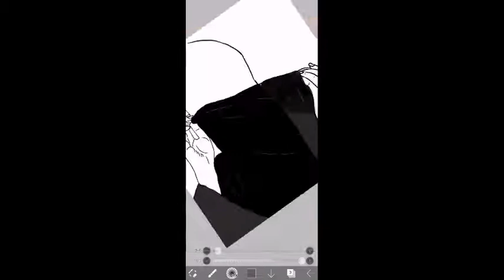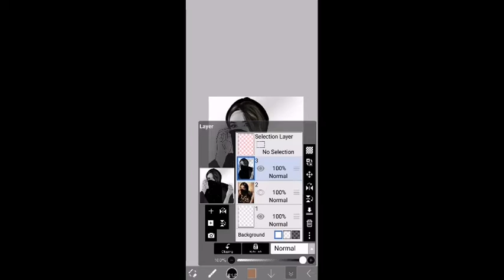Short video 💖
You can simply download these videos and slow down to see tutorials 💖✨
. Check instagram for more